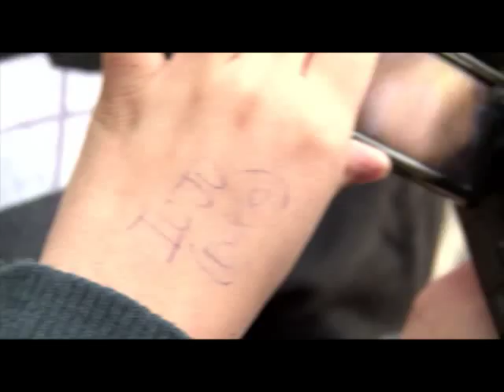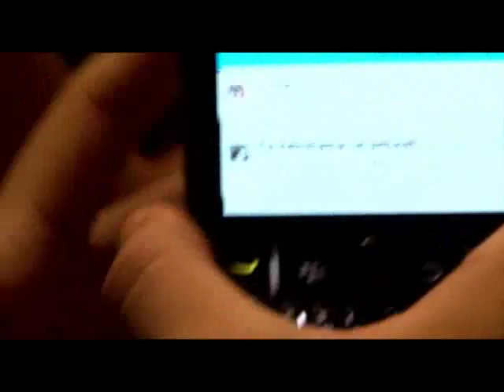Evelyn Sudiro exteriores con amigos.flv